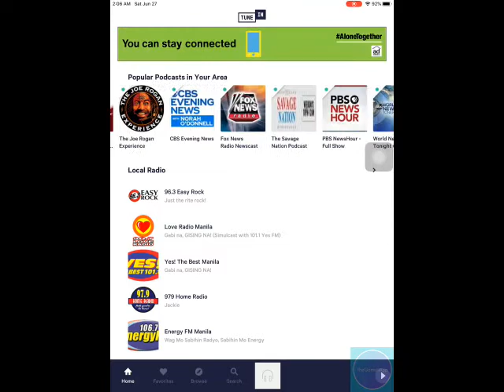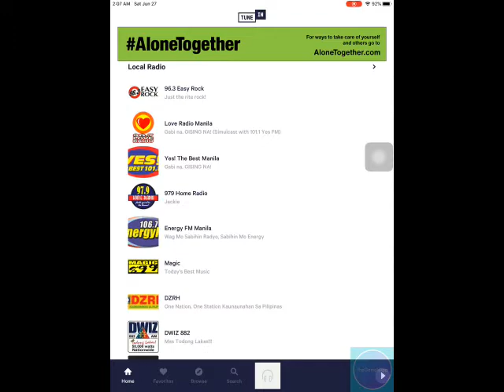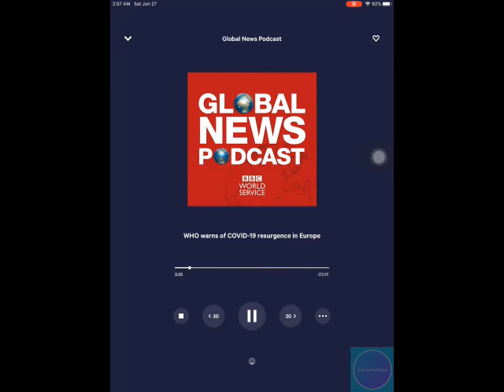[PREVIEW] TuneIn Radio: Live News, Music | With Timestamps | June 27, 2020 App of the Day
Hi! This is a preview of the app "TuneIn Radio: Live News, Music".

No sound within the app except when playing a podcast (2:00)

App:
TuneIn Radio: Live News, Music 12+
Sports, Online AM FM Stations

Device used: iPad (6th generation) iOS 13.5.1

Timestamps:

00:03 - App store
00:28 - Home
00:50 - Favorites
01:00 - Browse
01:34 - Search
01:44 - Playing a podcast